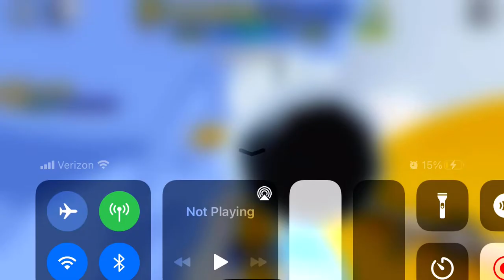Sonic speed simulator